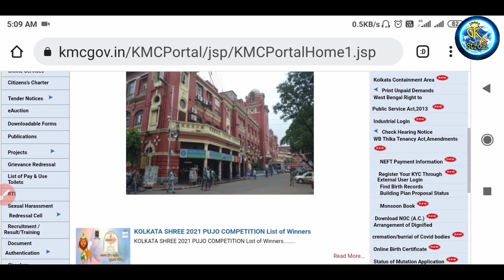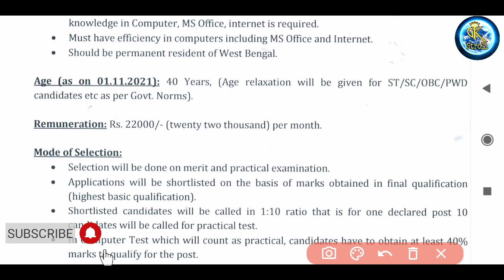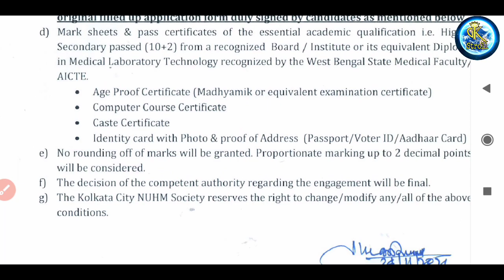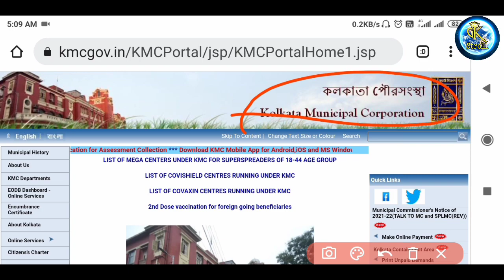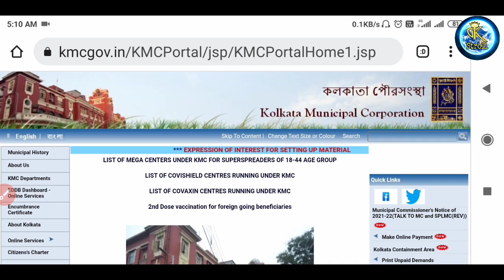কলকাতা পৌরসভায় নতুন চাকরি || KMC new recruitment 2021 || Kmc laboratory technician vecancy 2021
👇👇👇 Play List